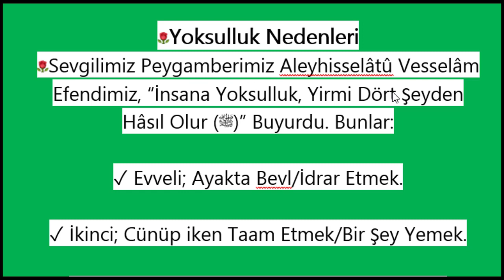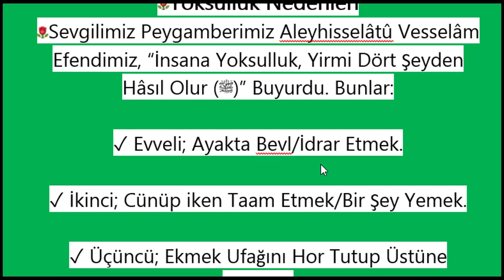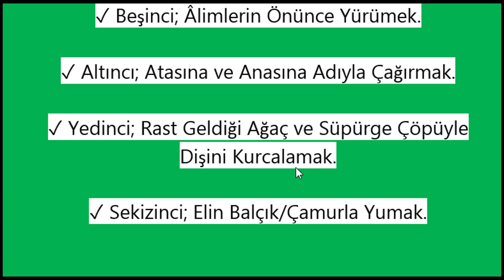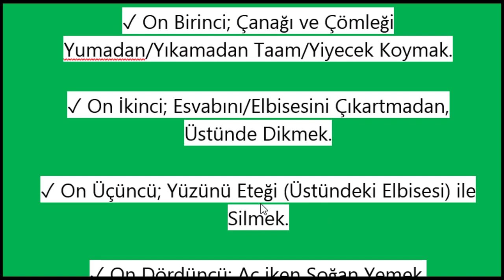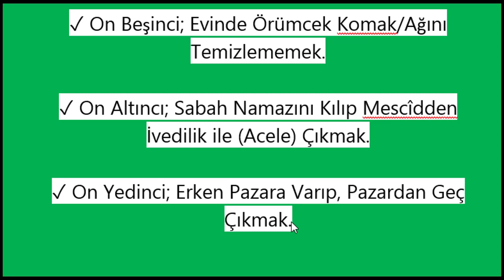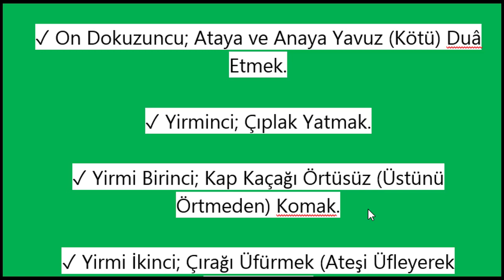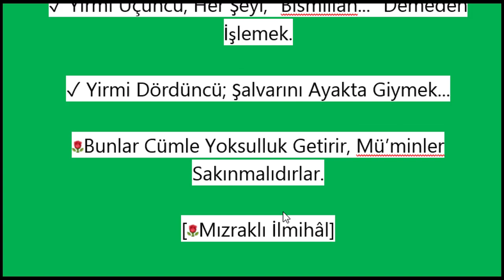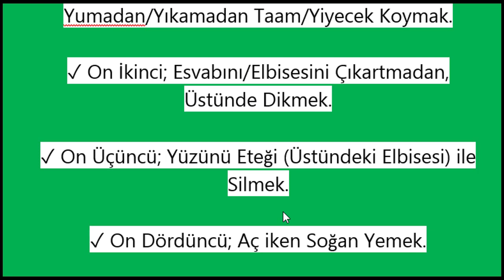YOKSULLUĞA SEBEP OLAN 24 ŞEY (Önemli Bilgiler)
Peygamberimizin yoksulluğa sebep olan 24 maddeyi sizlerle paylaştık. Bu 24 şeyi hayatımızda belki bilmeden çoğu kez yapıyoruz. Bu yüzden Fakirliğe sebep olan 24 şeyi yapmaktan kaçınmalıyız. Bu 24 şeyi adet haline getirmemek lazım zira en çok bu konuda yanılıyoruz.